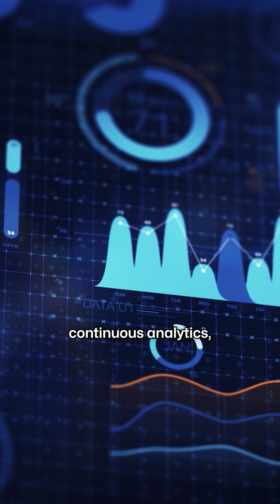Formula 1 is Fuelled by Data, Not Just Gasoline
Formula 1 is not only a Sportsbiz but a data-oriented TechBusiness where high-speed cars need HighSpeedNetworks. 🏎️🏁

Motorsport racing teams rely on HighAvailabilityNetworks to gain a competitive edge and withstanding the data-heavy nature of the sport.

They need to ensure continuous and reliable communications and data transfer, which is crucial for real-time race operations and DataAnalysis.

High availability networks ensure ZeroCompromise, with built-in redundancy and immediate fault response.

Here’s how this technology helps F1 make strategic race decisions in split seconds and support data - as the unseen driver.